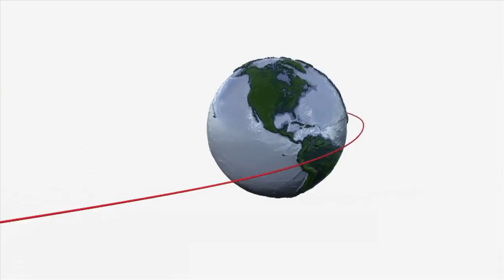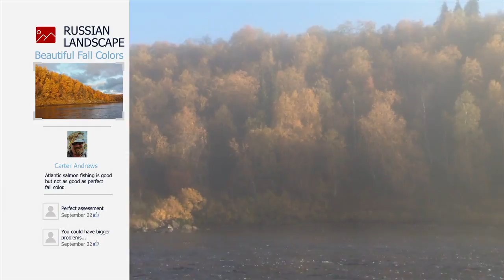Season 1 Episode 3: Ponoi River Russia | Part 1 | 103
The Obsession of Carter Andrews travels to Russia to fly fish the Ponoi River for salmon.